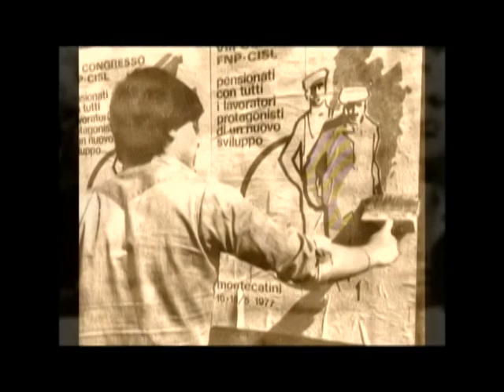Sportello Pensioni 7 ottobre 2014